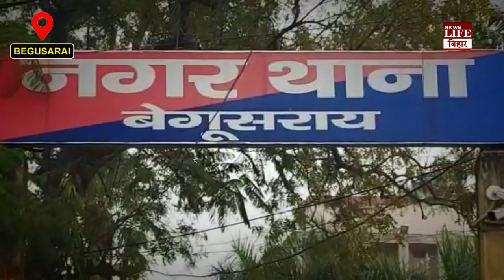बेगूसराय: अपराधियों का तांडव, रंगदारी नहीं देने पर डॉक्टर के निर्माणाधीन पर मकान तोड़फोड़ व फायरिंग